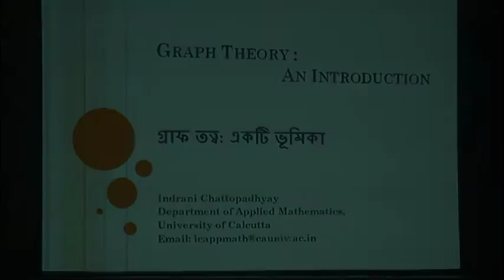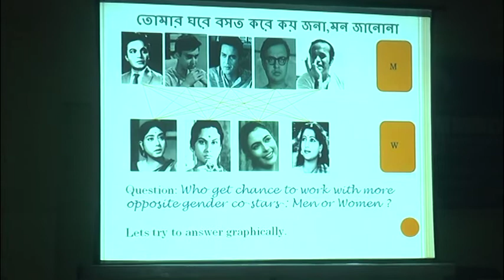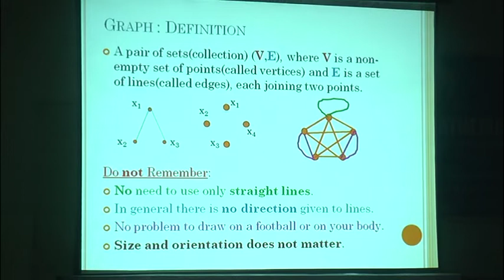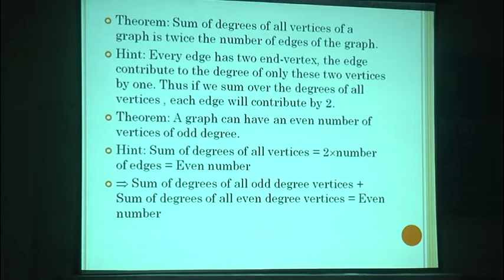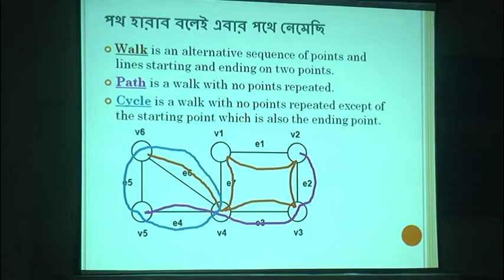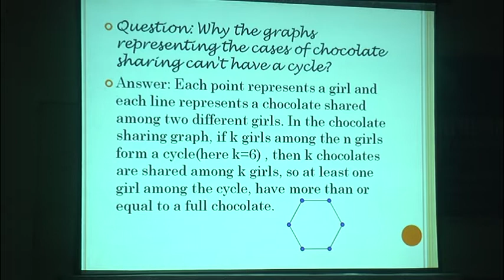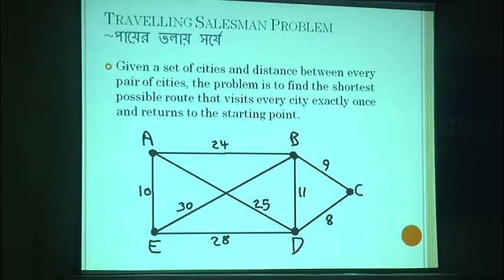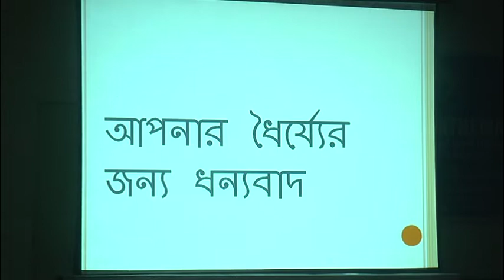Daily Life Mathematics: Imagine, Invent and Inspire: Day 2 Part-11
Kolkata Nivedita Shakti conducted 4 days hands on workshop on mathematics for girl students of Jadavpur Vidyapith School, of class XI & XII. Method of teaching will be in regional language.

The 4-day workshop entitled  ‘DAILY LIFE MATHEMATICS: IMAGINE, INVENT AND INSPIRE’ will be conducted by  Kolkata Nivedita Shakti and sponsored by the Department of Science & Technology and Biotechnology, Government of West Bengal.
The participants at the Workshop include 100 girl students of classes 11 and 12 of Jadavpur Vidyapeeth